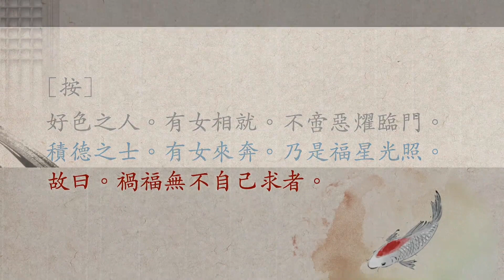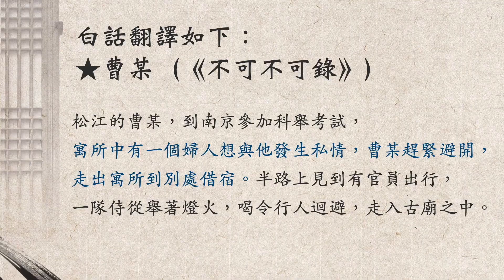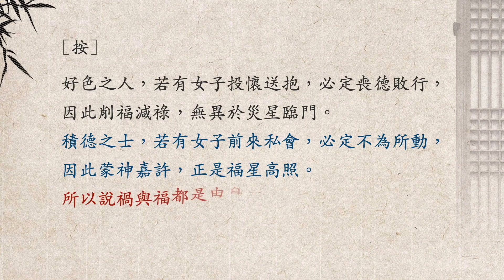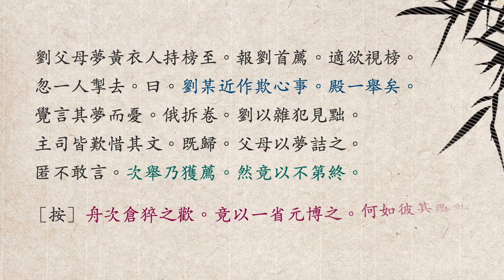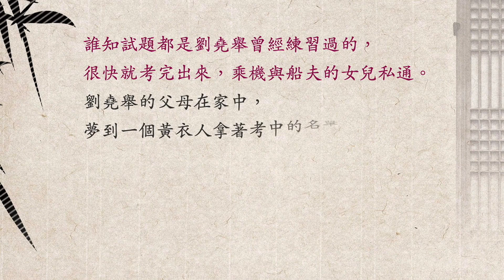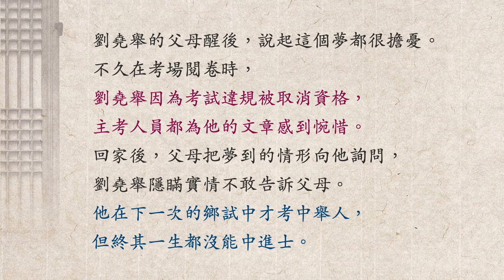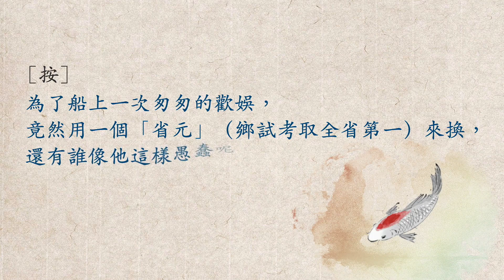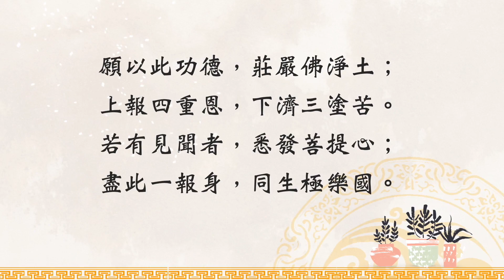安士全書-欲海回狂-法戒錄(4)(下)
好色之人，若有女子投懷送抱，必定喪德敗行，
因此削福減祿，無異於災星臨門。
積德之士，若有女子前來私會，必定不為所動，
因此蒙神嘉許，正是福星高照。
所以說禍與福都是由自己造成的。